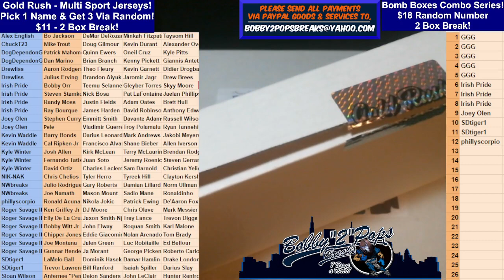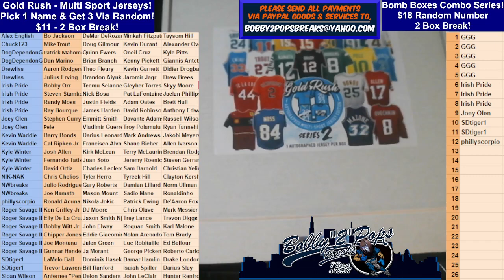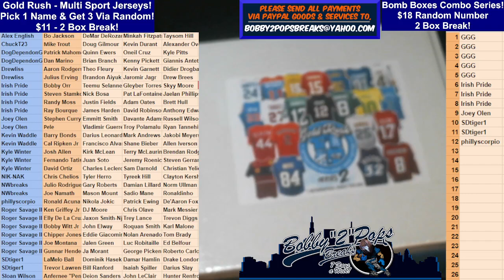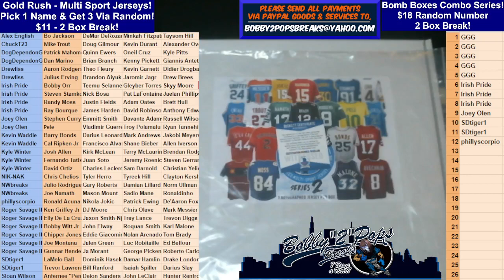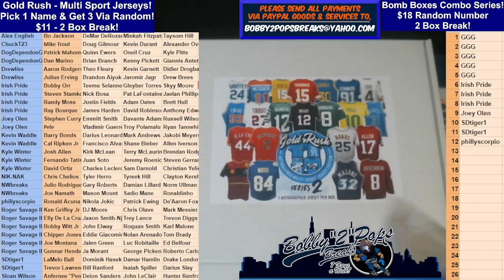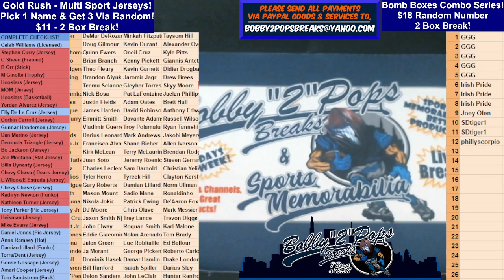3 7 24 Gold Rush Multi Sport Jerseys 2 Box Break #1